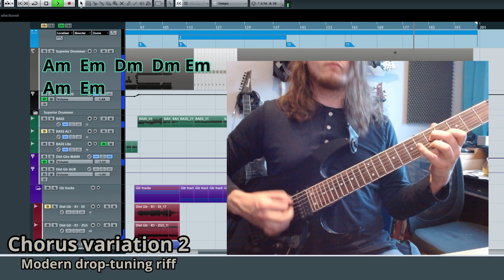The Clock - Preview 2 (Chorus variations)